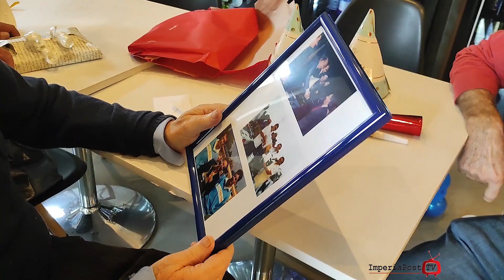Imperia, Enzo Maglio e i ricordi della Maurina